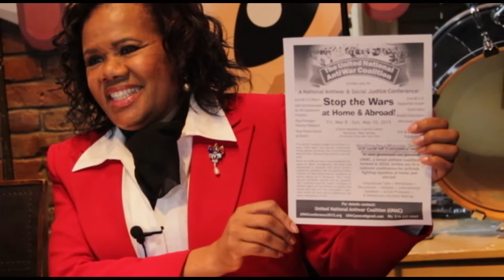In The Spotlight With Erik Anders Nilsson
Join Earl Morgan And His Co-Host Tinia Bland As They Discuss And Interview Very Interesting Individuals.

Only On The GOPRORADIO Network

Tune In To Our Other Shows At GOPRORADIO.com